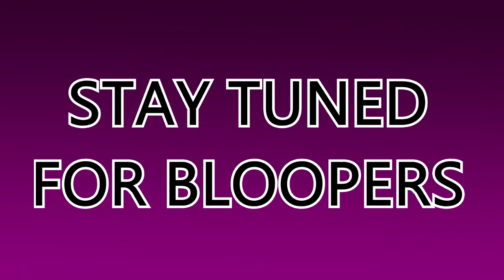Mamma Mia 2: The Antithesis of Fun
If Mamma Mia is the pinnacle of fun, Mamma Mia 2 Here We Go Again is the the antithesis, and here's why.